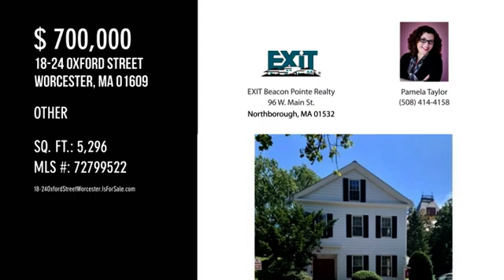18-24 Oxford Street, Worcester, MA 01609 - Pamela Taylor - MLS 72799522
18-24 Oxford Street
Worcester, MA 01609
MLS 72799522

Rare opportunity to purchase a classic Greek Revival gem in Worcester's Historic Crown Hill district.  2 blocks from City Hall! Walking distance to Union Station, the New Polar Stadium & more. This charming house and adjacent buildable lot, stand on an enchanting brick lined sidewalk, giving the discriminating buyer a chance to create a property uniquely suited to their needs. 18 Oxford,12 room 3,100 sq ft, 1 1/2 bath house on 1/4 acre. Was once a residence with a doctors office on the first floor for 40 years before becoming a daycare. Full basement and walk up attic. Zoned Residential General (RG-5)  allows for such uses as a daycare, religious center, multi family or professional offices with special permit.  24 Oxford Street is the adjoining, buildable 1/4 acre lot.  Originally occupied by a home, it has been a spacious playground and a convenient parking area for 60 years. Accommodates 12 cars. Both parcels offer a wide variety of commercial or private uses. May be sold separately

Contact Agent:
Pamela Taylor
EXIT Beacon Pointe Realty